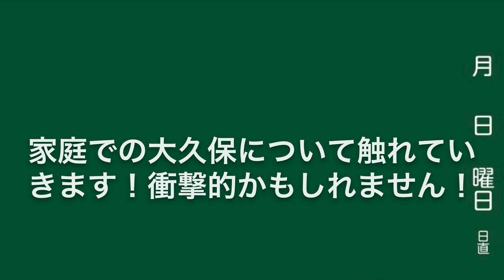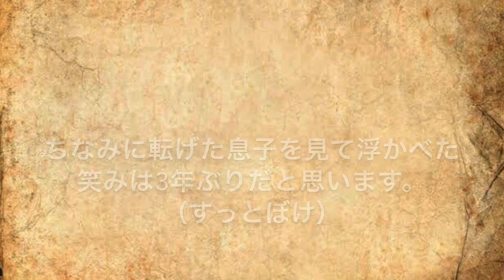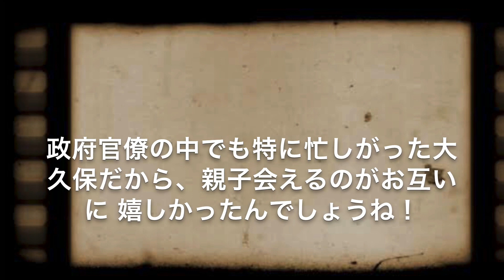【イメージ崩壊！？】あの大久保利通の家庭での姿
700人ってYouTube的にはあんまり大きくない数字なのかもしれませんが、
僕からすればとても大きな活動の源になります。
まだまだピチピチの高校生なので知識は疎かな部分があるかもしれないけどもエネルギーはあるので頑張っていきます。

今回の動画の話ですが、三年に1度片頬に笑みを浮かべるくらいっていう教育って薩摩らしいですよね。
薩摩隼人って男っていうよりかは漢って感じがします。
示現流特有のあの『ギィィ〜！！』ていう声ってなんか恐怖ですよね。
そう考えるとあの時の寺田屋って恐ろしいですよね。